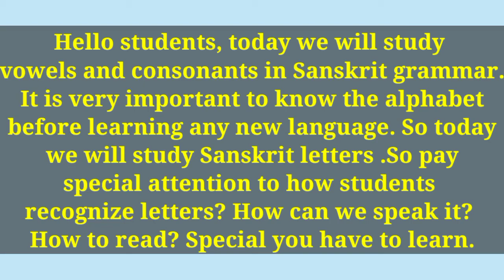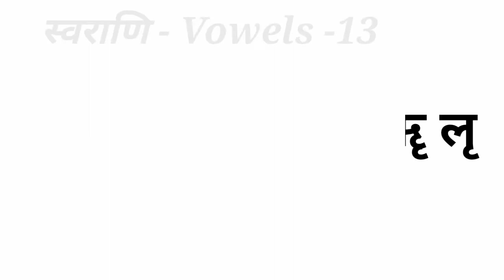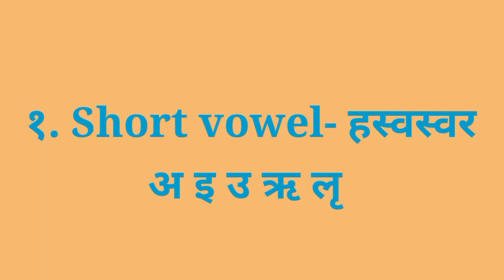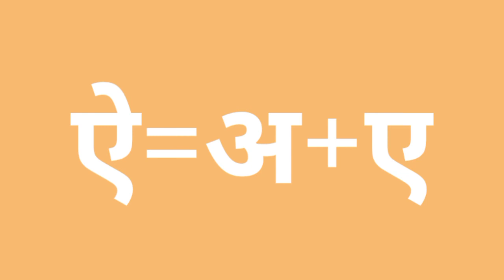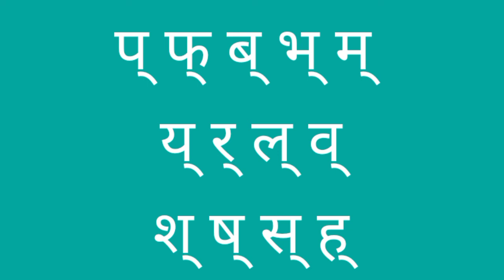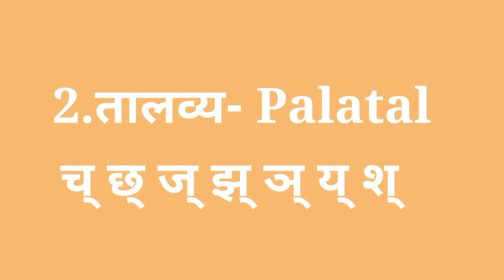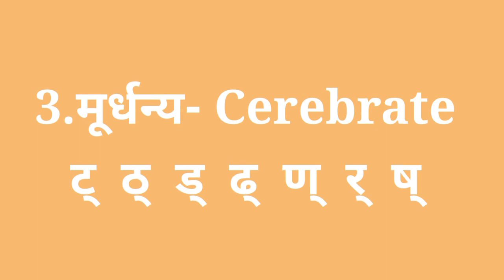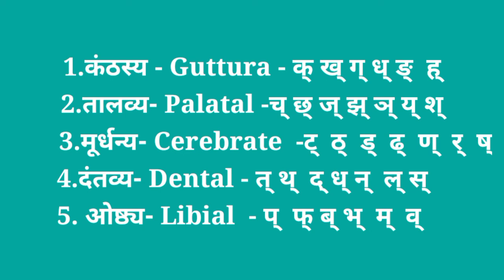Sanskrit grammar. Alphabets and their types. vowels and consonants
Hello students
I have explained the alphabets and their types of sanskrit language. I have also explained to how to read the Sanskrit alphabets in proper punctuation.
This is the video for the students of std 6-7-8 but it's helpful for all who want to learn Sanskrit language.
so watch and listen carefully.